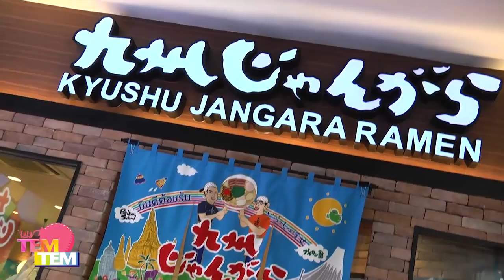Kyushu Janggara Ramen Grand Opening in Thailand